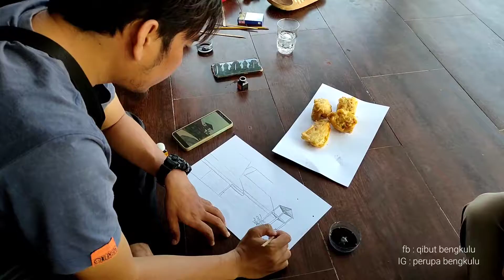SKETSA bersama di Taman Budaya Bengkulu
kegiatan yang masih merupakan bagian dari Pameran Seni Rupa pada Event Festival Besurek tahun 2021.